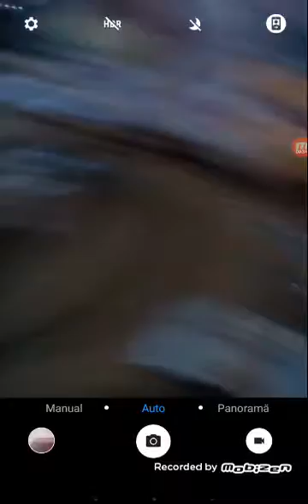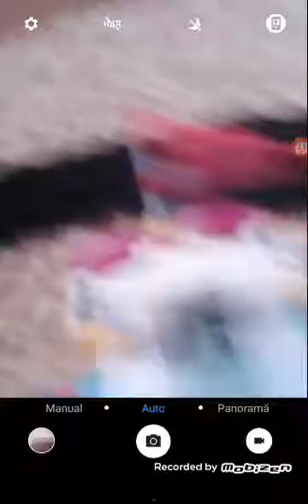Cadouri de la moș crăciun